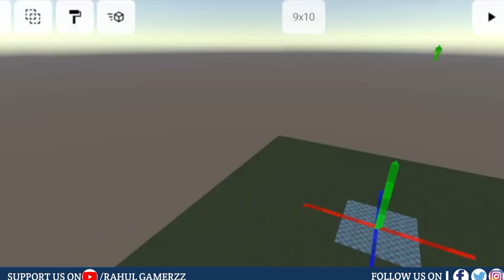3 Games Like Garry's Mod For Android And Ios | How To Download Gmod On Mobile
3 Games Like Garry's Mod For Android And Ios | How To Download Gmod On Mobile

     RAM:- 4GB
     ROM:- 64GB

Apps used to make this video wonderful:-

Thumbnail :- PSCC

Text Animation :- Pixel Flow

Text for Thumbnail :- PixalLab

KEEP LOVING❤️

KEEP SUPPORTING ❤️

BYE❤️